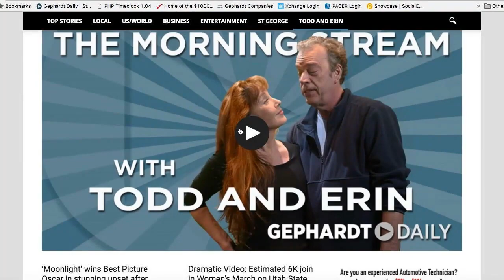Man vs. bird! Snails! Sea monkeys! 'The Todd and Erin Morning Stream' -- April 12, 2017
SALT LAKE CITY, Utah, April 12, 2017 (Gephardt Daily) -- We have a "Man Vs. Bird" video that is freaking EPIC on "The Todd and Erin Morning Stream" today. The ending is not what you would expect ... which only makes it more awesome.